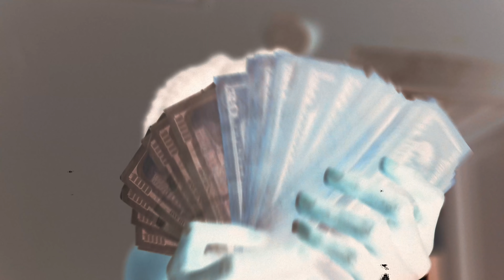Horxchlasei - N****s Die Eryday B/However